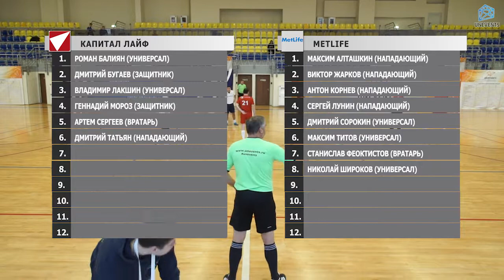Капитал Лайф - Metlife (18-11-2018)